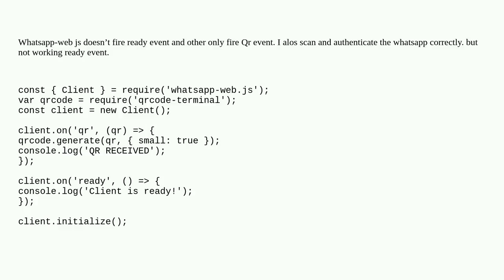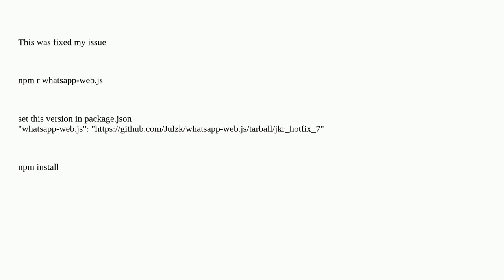Whatsapp-web js doesn't fire ready event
A special thanks goes out to the awesome community

  node.js javascript whatsapp